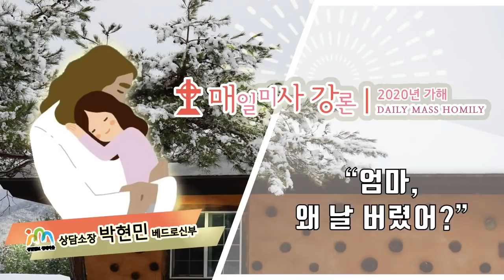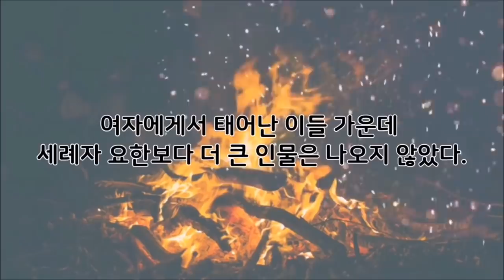191215 상담소장 박현민 신부 주일미사 강론 : "엄마, 왜 날 버렸어?"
오늘은 대림 제3주일이자 자선주일입니다.
영상 내 수정으로 인해 다시 업로드한 영상입니다.
유튜브를 통한 수익금은 잠비아와 북한 나무 심는 곳에 사용하도록 하겠습니다.